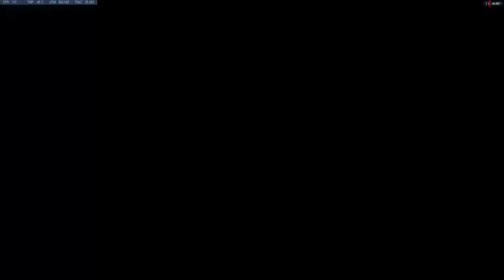- Overwatch - Ana roll in with Potg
I had some interesting matches so i wanted share with you.